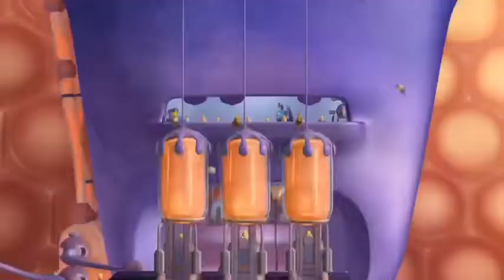The Bee movie but it's edited(thanks for 100 subs!!!)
So... finally hit 100 (and 2) at the time of writing this. I would like to thank all of you who subbed!!
As a token of my thanks, have this edited bee movie! I did it on holiday as i had no wifi so i had to keep mysekf entertained somehow :) and i thought yall would like it. 🥰
-Eloise